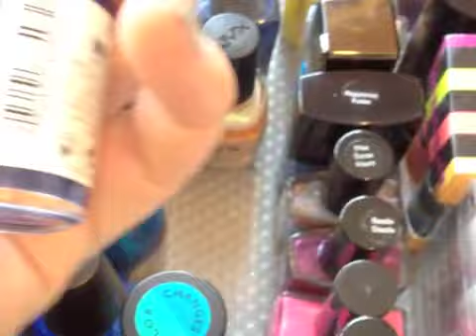Nagellakcollectie - Deel 2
In dit filmpje zie je deel 2 van mijn volledige nagellakcollectie. Deel 1 zie je in het vorige filmpje

liefs, Sarah